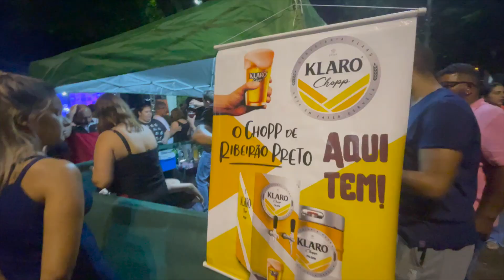Projeto "CULTURA NA CONCHA" em Bebedouro/SP -Cobertura do Evento realizado em 29/04/22 BebedouroArts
Bebedouro Arts promovendo a cultura/história de Bebedouro/SP, cidade coração, acompanhou mais um evento na nossa cidade.
Comparecemos em mais um Evento da nossa cidade, o projeto "Cultura na Concha" realizado pela Prefeitrua Municipal de Bebedouro por intermedio do  Departamento de Cultura.

Aconteceu na ultima sexta feira, dia 29 de Abril de 2022, o projeto “Cultura na Concha”, um evento musical que segue proporcionando momentos de lazer e cultura para pessoas de todas as idades da nossa cidade.
Rafael Valverde e a Banda Reprise levaram às famílias o melhor do rock em uma animada apresentação ao ar livre que aconteceu na Concha Acústica, centro de nossa cidade.
O inicio do projeto marcou a retomada dos eventos culturais em Bebedouro, após a vacinação em massa da população. O evento fez parte do Calendário oficial em comemoração ao Aniversário de 138 anos da nossa cidade de Bebedouro.
No repertorio, um tributo ao rock nacional, contou com sucessos dos Cazuza, Renato Russo e Legião Urbana e da Ídolo do Rock Raul Seixas. A população compareceu com toda a família, e mais de 1000 mil pessoas prestigiaram o evento com o melhor do Rock. O artista RAFAEL VALVERDE cantou ainda no local sucessos autorais.
Idealizado pela Prefeitura Municipal de Bebedouro por meio do  Departamento Municipal de Cultura, o ‘Cultura na Concha’ valoriza as manifestações artísticas e terá apresentações mensais de teatro ou de musica, com músicos e atores de Bebedouro, e vai acontecer mensalmente em nossa cidade coração.

Informações Tecnica:
Imagem e Edicão: Euler da SIlva Domingues
Reportagem: Juliana Domingues
Entrevistados: Glauco Corrêa- Direitor de Cultura do Municipio de Bebedouro e o Cantor Rafael Valverde integrante da Banda Reprise.
Duração: 16min
Data do Evento:  29/04/2022
Inicio as 20:20 Termino 10:40
Local: Praça Br do Rio Branco, junto ao Monumento Concha Acustica, centro de Bebedouro/SP
Artistas: Banda Reprise, Rafael Valverde e Jesse Viana.
Produção e equipamento: AleSOM

Bebedouro Arts uma página cultural que divulga Bebedouro com fotos vídeos e tudo sobre a nossa cidade coração além de apoiar artistas e eventos em nosso município, tudo  sobre Bebedouro.📸🎥❤️